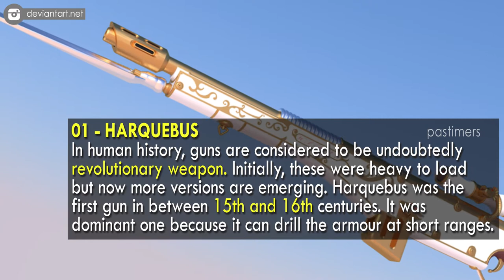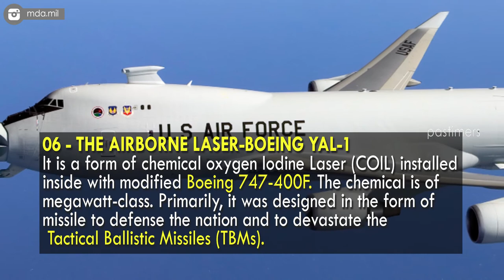Top 10 Strongest Weapons of All Time || Pastimers